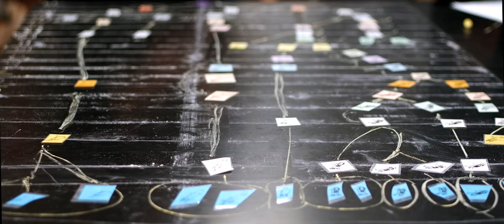Wildlife Biology | Patrick Magee, Ph.D. | Western Colorado University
Dr. Patrick Magee is an Assistant Professor of Wildlife & Conservation Biology here at Western. He is a Colorado native and loves the mountains and the waters of the basin as well as the birds that migrate here or those that, year-round, reside in the Gunnison valley.